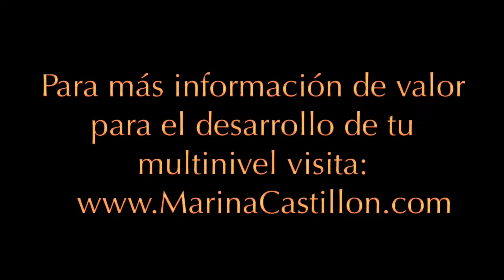La importancia de un SISTEMA en redes de mercadeo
Tener un sistema paso a paso y por escrito es la clave para que tu y tu equipo se dupliquen eficientemente. Las redes de mercadeo son un negocio de DUPLICACION.

Aquí te dejo el enlace para que adquieras el sistema de duplicación que te recomiendo y que yo estoy implementando con excelentes resultados para que desarrolles tu red de mercadeo: